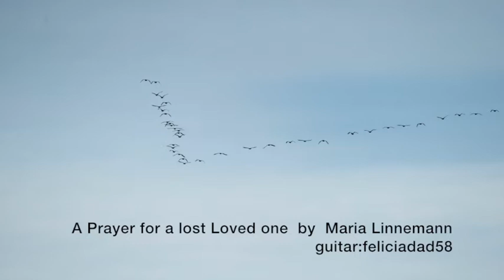A Prayer for a lost Loved one by Maria Linnemann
クラシックギター演奏自主録音　　A Prayer for a lost Loved one  by  Maria Linnemann   使用ギター　西野洋平 1986年作（杉）